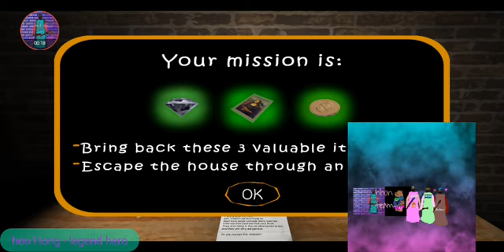the twins PC PORT on hard mode full gameplay + with full lifeline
mod made by @Yandu17